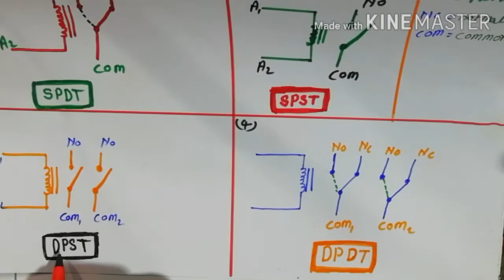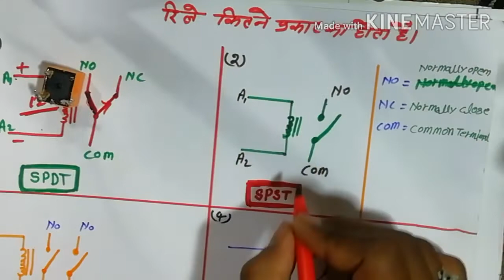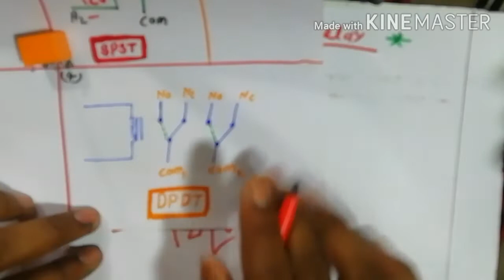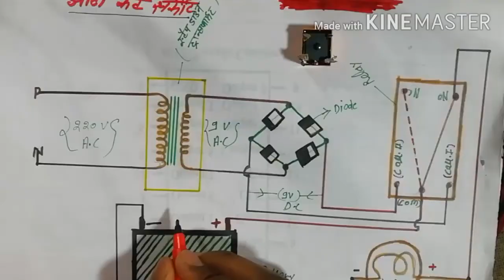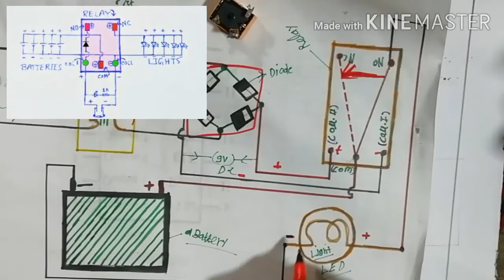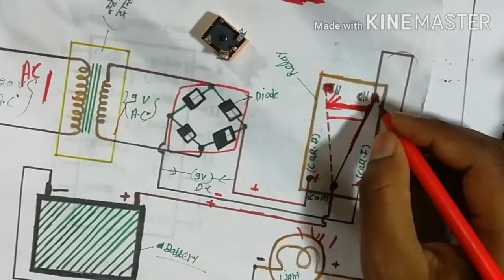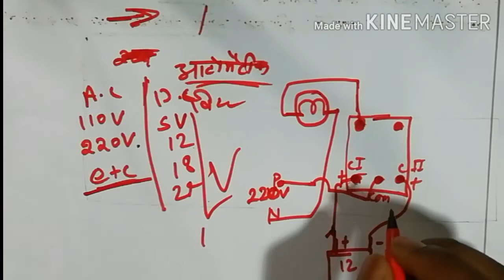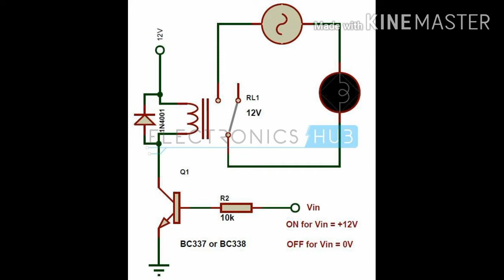what is Relay in electrical and electronic circuits in hindi | Relay working |Relay contacts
रिले क्या होता है?

 दोस्तों हमने इस वीडियो में यह बताने की कोशिश की है कि रिले क्या होता है रिले कैसे काम करता है रिले का उपयोग कहां पर होता है और रिले को कैसे सर्किट में जोड़ें इस वीडियो को देखकर आप रिले के सारे कार्य प्रणाली को समझ लेंगे और रिले का उपयोग कैसे करें वह भी समझ लेंगे रिले कितने प्रकार का होता है यह भी जान लेंगे फ्रेंड रिले को समझने के लिए और इसके सर्किट डायग्राम को देखने के लिए आपको पूरा वीडियो अवश्य देखना होगा प्लीज फ्रेंड वीडियो को पूरा जरूर देखें और अगर वीडियो पसंद आए तो हमें अपना सुझाव जरूर कमेंट करें धन्यवाद🙏👍

 दोस्तों वीडियो देखने के बाद आप मेरे प्ले लिस्ट में जाकर के मेरे सभी वीडियो को देखें और जाने कि मैं मॉडल जी बनाता हूं आप उसमें मॉडल में देखेंगे तो आपको अच्छा लगेगा और आपको भी अगर मॉडल बनाना है तो आप मेरे से कोई भी जानकारी ले सकते हैं डिस्क्रिप्शन बॉक्स में हमें नंबर दिया है आप उस पर संपर्क भी कर सकते हैं मगर फ्रेंड मेरे वीडियो को लाइक जरुर करें अब चैनल को सब्सक्राइब अवश्य करें और अपना सुझाव कमेंट बॉक्स में जरूर दें धन्यवाद🙏👍

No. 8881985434